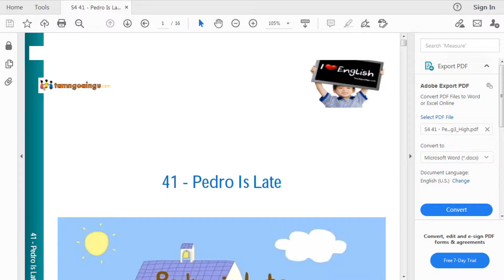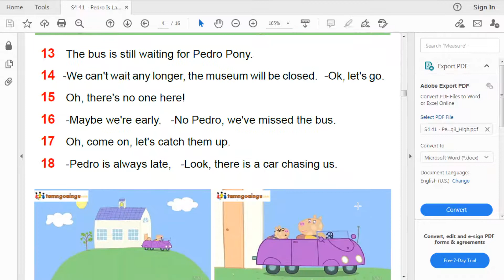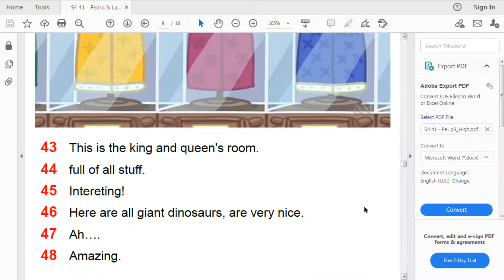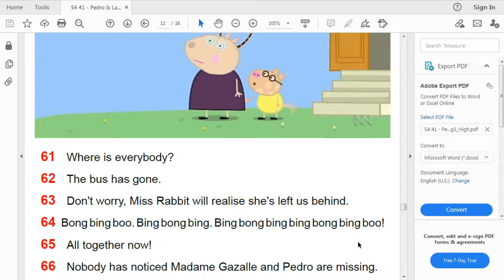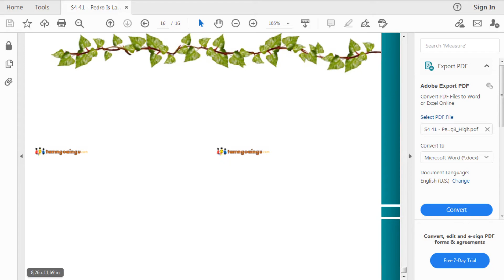Reading Peppa Pig story_Hanser 3A0_Pedro is late